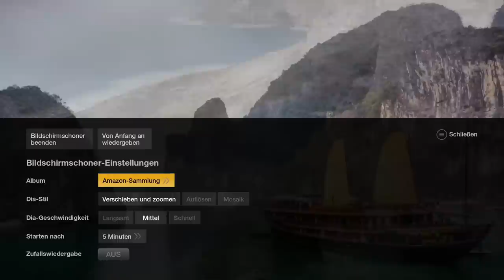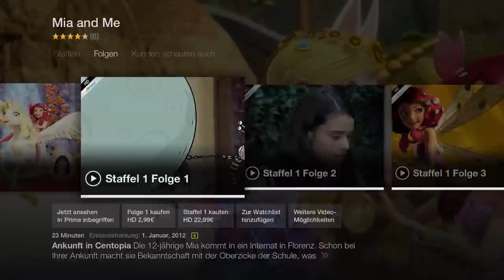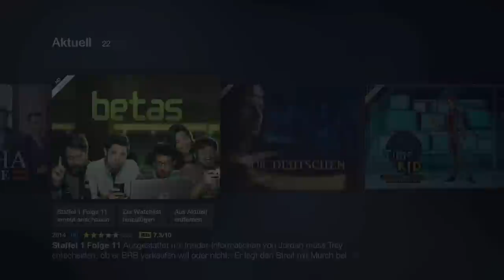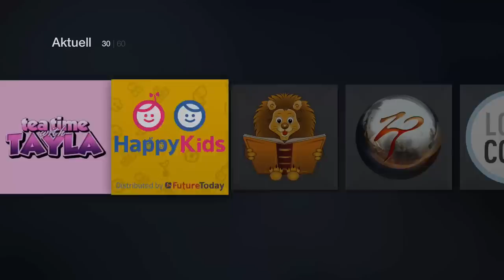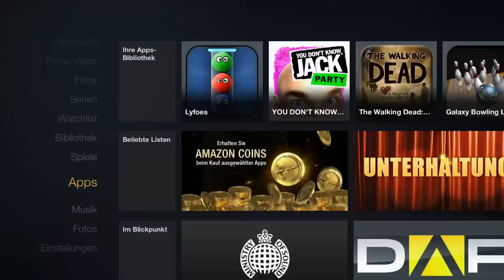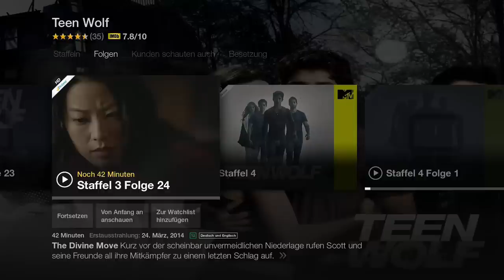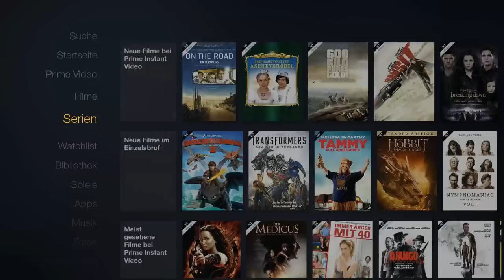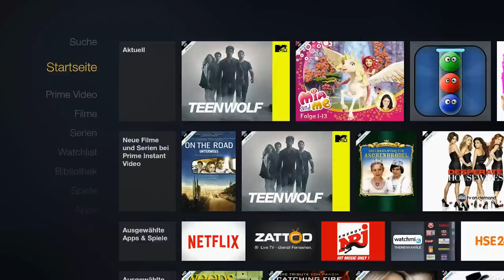Hardware Check #03 - Amazon Fire TV